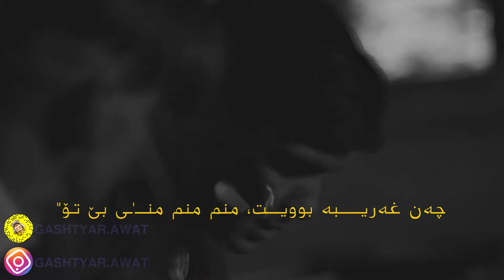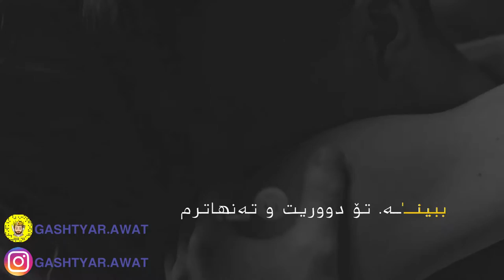Amin bani Nashod Kurdish subtitle